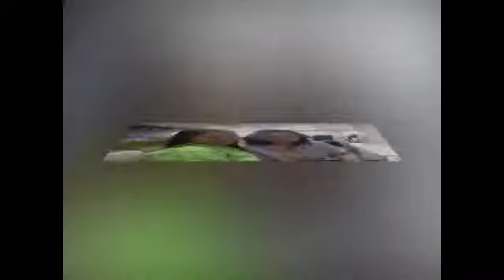ผู้ชำนาญการศุลกากร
ภาพรวมของผู้อบรมหลักสูตร ผู้ชำนาญการศุลกากร ตั้งแต่วันที่ 23-27 มิ.ย 57 โดยเพลง รักคงยังไม่พอ ของอัสนี&วสัน